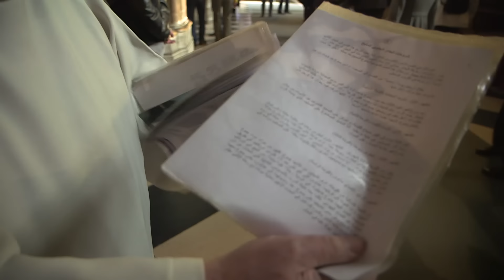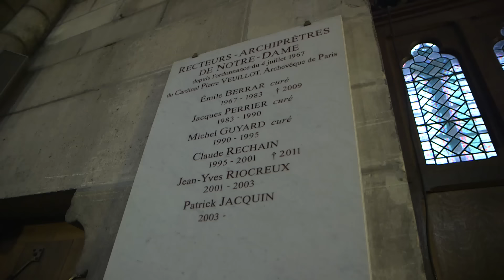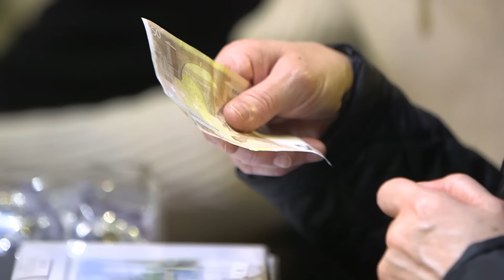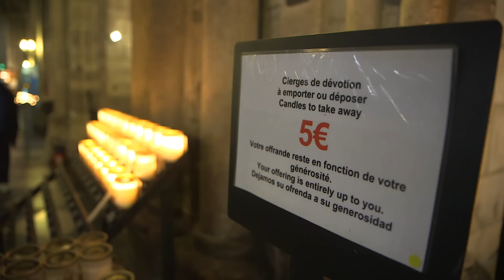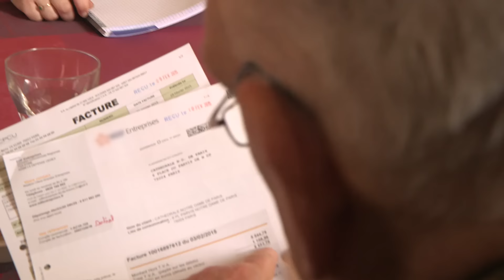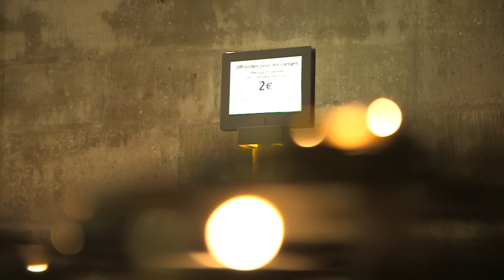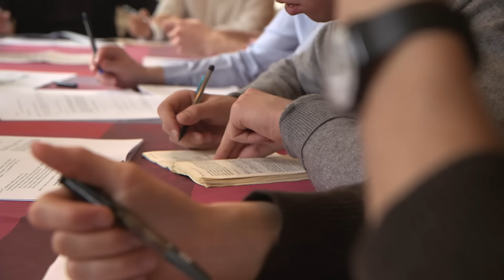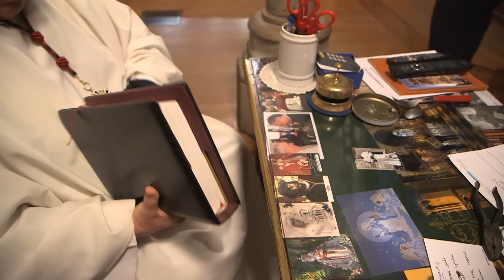Notre Dame de Paris : Une cathédrale de légendes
Visite au cœur de Notre Dame de Paris et découvrez les secrets de cette majestueuse cathédrale. Ce documentaire vous emmène à travers les siècles, explorant l'architecture impressionnante et les légendes entourant l'une des structures les plus emblématiques de Paris. Depuis les tours de la cathédrale jusqu'aux recoins cachés, chaque pierre raconte une histoire. Rejoignez-nous pour une visite inoubliable de ce monument historique.

Productions Tony Comiti. Auteur : Amélie Grout.

❤️ Aimez cette vidéo pour soutenir notre contenu et notre chaîne.